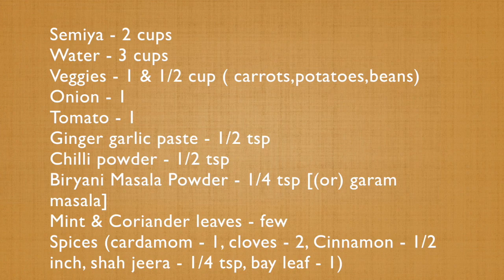Semiya / Vermicelli Biryani in Instant Pot || Vegetable semiya Biryani || Recipe # 55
Recipe :

Ingredients : -

Semiya - 2 cups
Water - 3 cups
Veggies - 1 & 1/2 cup ( carrots,potatoes,beans)
Onion - 1
Tomato - 1
Biryani Masala Powder - 1/4 tsp [(or) garam masala]
Mint & Coriander leaves - few
Spices (cardamom - 1, cloves - 2, Cinnamon - 1/2 inch, shah jeera - 1/4 tsp, bay leaf - 1)

On Saute :
  Add :
   Spices
   Saute a minute
  Add :
   Onions
   Saute till onions turn translucent
  Add :
   Green chillies - slit
   Tomatoes
   Saute tomatoes for 2 minutes
  Add :
   Veggies
   Sauce for a minute
  Add :
   Water
   Chilli powder
   Biryani Powder (or) Garam Masala powder
   Salt
   Mint leaves
   Coriander leaves
   Mix well and check the salt
  Add :
   Semiya
   Mix well

  Cancel Saute

  Close the lid and seal

  Press:
    Manual - 1 minute (or) Pressure cook
   Pressure - HIGH
   Release - Quick Release ( the valve may not raise up )

  When done ,cancel . open the lid and mix well.